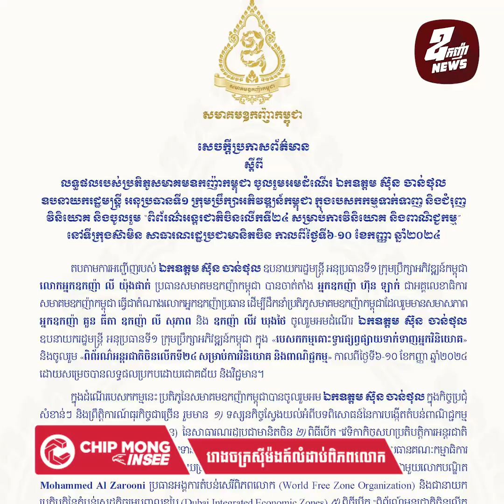សមាគមឧកញ៉ាកម្ពុជា៖ ក្រុមហ៊ុនមួយរបស់ប្រទេសចិន នឹងពិនិត្យលទ្ធភាពវិនិយោគ